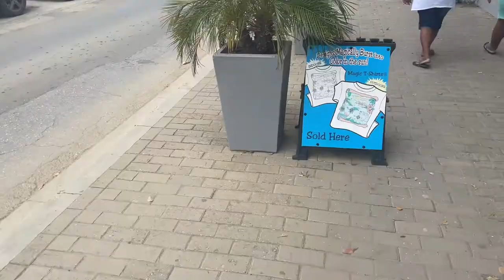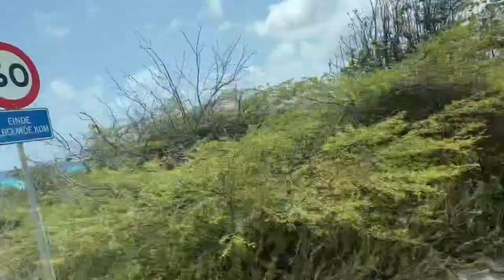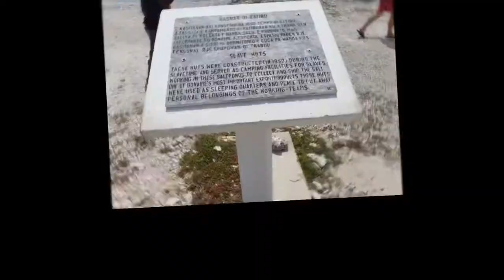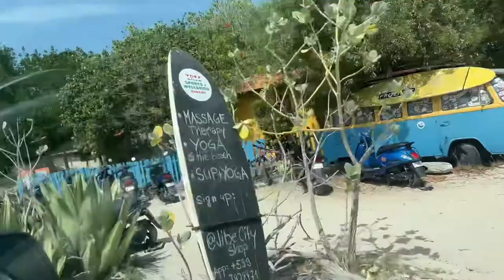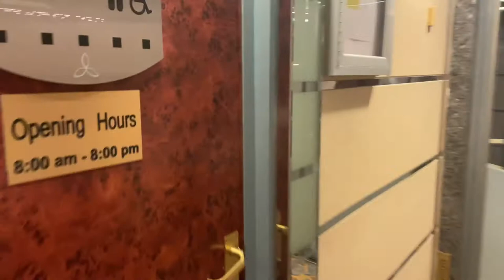Cruise Vlog on Grandeur of the Seas in Bonaire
Explore Bonaire with me

WHERE I WENT
Town of Kralendijk
Salt Flat
Slave Huts
Willemstoren Lighthouse
Sorobon Beach
Flamingo Adventure Golf